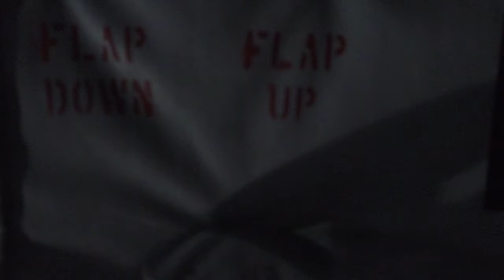U.S Air Force loadmasters, 37th Airlift Squadron load and drop boats from a C-130J Super Hercules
37th Airlift Wing loads, drops boats for AvDet 21-4
ZATOKA GDANSKA BAY, POLAND
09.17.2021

U.S Air Force loadmasters from the 37th Airlift Squadron load and drop boats from a C-130J Super Hercules aircraft from Ramstein Air Base, Germany, to Polish special forces members waiting in the water at Zatoka Gdanska Bay, Poland, Sept. 17, 2021.

Film Credits: Video by Airman Edgar Grimaldo
86th Airlift Wing/Public Affairs